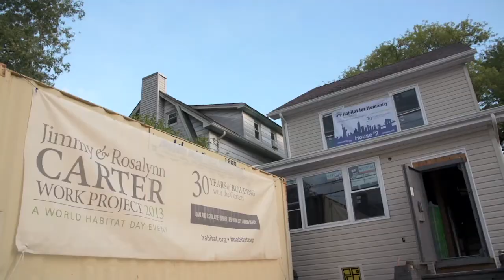Building Louder with the Carters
Scenes from Habitat for Humanity's 30th Jimmy & Rosalynn Carter Work Project in Oakland and San Jose, California; Denver, Colorado; New York City; and Union Beach, New Jersey.